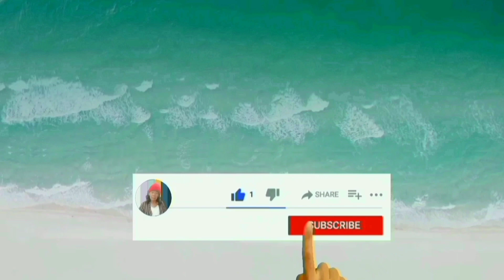Buaya darat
Setelah mengobrol dan berkenalan dengan Mbo Tejo tetangga barunya, Neneng merasa kagum akan perjuangan hidupnya sehingga membuat Surti putrinya sukses